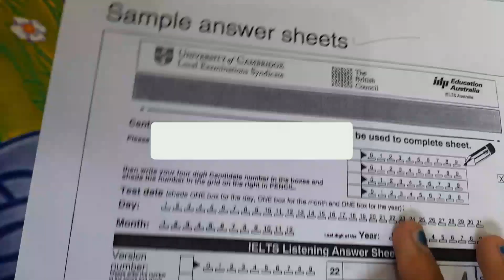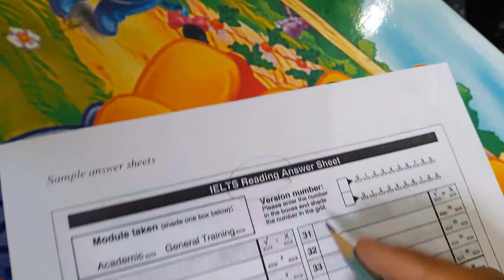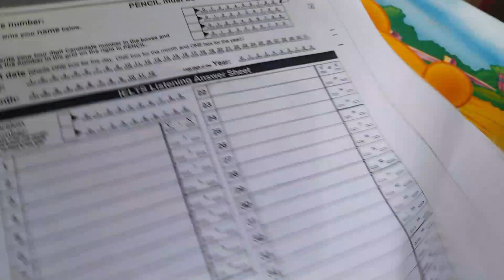ਸਿਰਫ 👉 1 ਰਾਜ 🤩 Band 9 ਲੈਣ ਦਾ in Reading module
ielts_with_sofia

IELTS WITH SOFIAp

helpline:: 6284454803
(SINGLE MODULE FACILITY IS ALSO AVAILABLE)